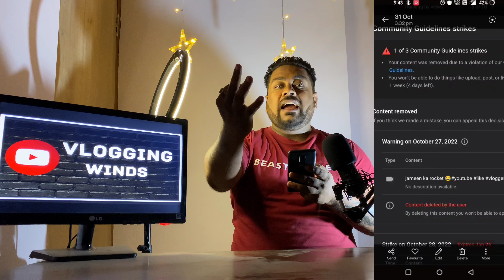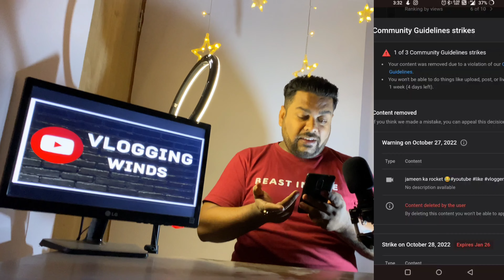Community guideline strike 😰 || Youtube channel ban?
community guideline strike kaise hataye || community guideline strike kaise check kare || community guideline strike kya hota hai || community guideline strike kaise aata hai || community guideline strike removed 2022

mai nhi btaunga ki kya hua aap iss video mai dekhlena kaafi useful video ho skti hai new youtubers ke liye...